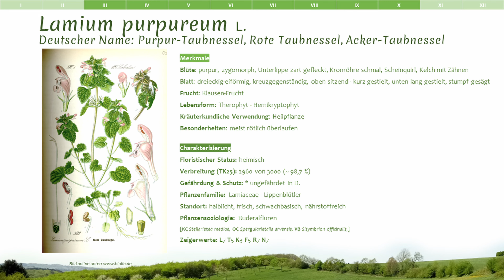Purpur-Taubnessel (Lamium purpureum) - Artenporträt: Merkmale | Ökologie | Wissenswertes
Liebe Naturfreunde,
in diesem umfassenden Artenporträt stelle ich euch die Purpur-Taubnessel (Lamium purpureum) vor.
Ihr erfahrt alles zu:
- Bestimmungsmerkmalen
- Aufbau (Blüte, Blatt, Frucht,...)
- Eigenschaften
- Bestäuberinfos
- Standortansprüchen
- Zeigerwerten nach Ellenberg
- Pflanzensoziologie
- kräuterkundlicher Verwendung
- Verbreitung
- floristischer Status
- Gefährdung & Schutz
- Lebensform nach Raunkiaer
- Weiterem wissenswertem & interessantem

Literaturquellen:
Eggenberg, S.  & Möhl, A. (2013): Flora Vegetativa: Ein Bestimmungsbuch für Pflanzen der Schweiz im blütenlosen Zustand. 3. Auflage, Haupt.
Ellenberg, H., Weber, H. E., Düll, R., Wirth, V., Werner, W. & Paulißen, D. (1992): Zeigerwerte von Pflanzen in Mitteleuropa. Scripta Geobotanica. Bd. 18, Erich Goltze, Göttingen.
Hassler, Michael (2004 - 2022): Flora Germanica. Die Farn- und Blütenpflanzen Deutschlands. Version 7.72; Stand 9.1.2022. Zuletzt aufgerufen dd/mm/yyyy.
Oberdorfer, E. (2010): Pflanzensoziologische Exkursionsflora für Deutschland und angrenzende Gebiete. 8. Auflage. Ulmer, Stuttgart.

Schubert, Hilbig, Klotz (2010): Bestimmungsbuch der Pflanzengesellschaften, Spektrum-Verlag, 2. Auflage.
Datenbank FlorKart (BfN) aus Deutschlandflora 1.0 (NetPhyD), Datenstand 2013 / Verbreitungsatlas, angerufen
(Netzwerk Phytodiversität Deutschland & Bundesamt für Naturschutz (Hrsg.) (2013): Verbreitungsatlas der Farn- und Blütenpflanzen Deutschlands. Landwirtschaftsverlag, Münster. Datenbank FlorKart (BfN) aus Deutschlandflora 1.0 (NetPhyD), Datenstand 2013 / Verbreitungsatlas)